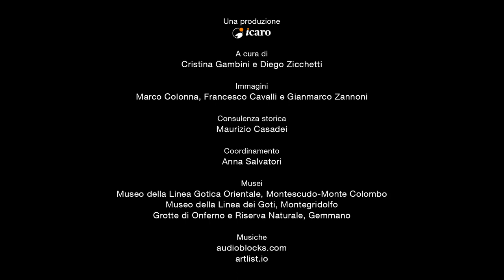Cesare Finzi - Il passaggio del fronte e la liberazione - Memorie dalla Linea Gotica Orientale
Cesare Finzi, classe 1930, di Ferrara. Di origine ebraiche, a Mondaino trovò scampo dalle persecuzioni naziste. In questa intervista racconta della fuga dall'avanzata del fronte, del fratello ferito e del giorno della liberazione. Una testimonianza avvincente ed emozionante.